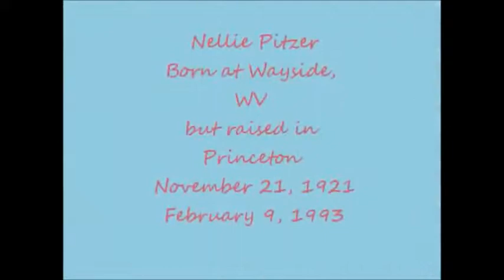Bob and Nellie Meadows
In honor of my parents thru the years. Born in WV. Moved to Baltimore, MD., 1950. Moved to Rocky Ridge, MD., 1966. Father passed away in Frederick, MD.1985. Mother passed away in leesburg, FL. 1993.